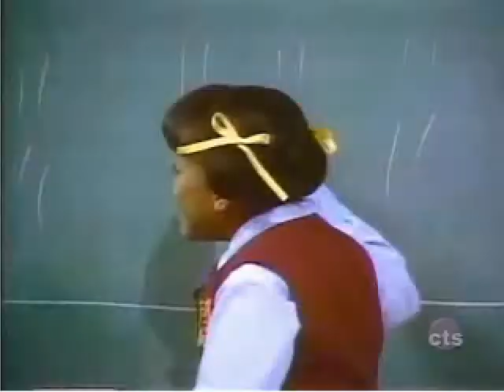Derek Larson - Tootie Yin-Yang